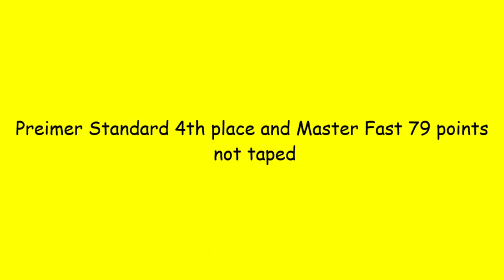Kensi FLKC June 2023